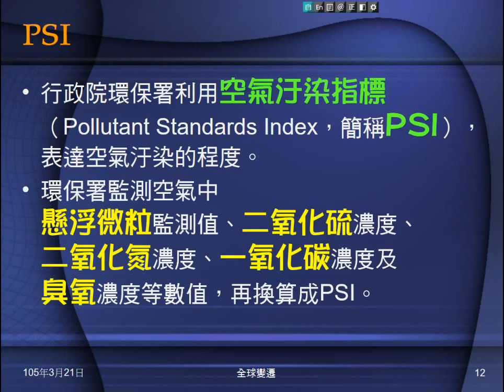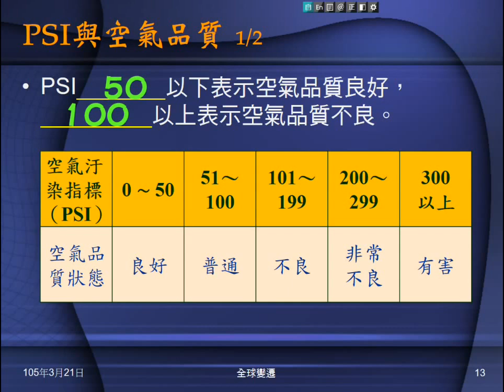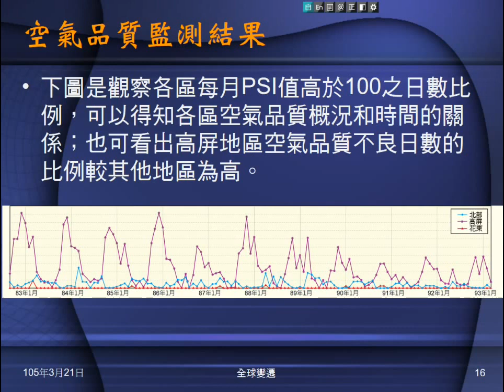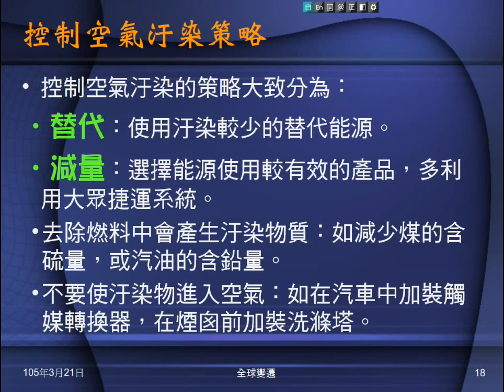104學年地科＿環境汙染02：PSI與空氣品質；空氣汙染防治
介紹何謂PSI，包含監測物質、品質標準。介紹空氣品質監測及結果。說明空氣汙染防治及策略。